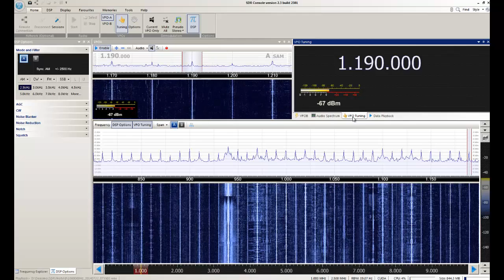Rádio Mineira do Sul - Passa Quatro/MG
Captação da Rádio Mineira do Sul em Sorocaba/SP. Distância de 282 km. Data: 22/07/2014 às 0755 UTC.